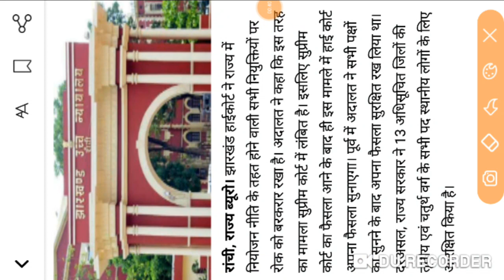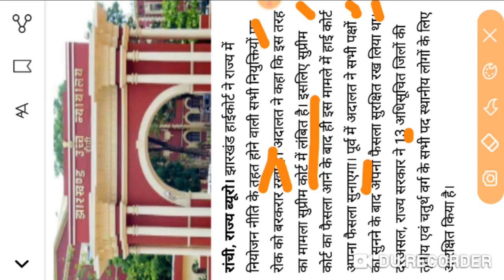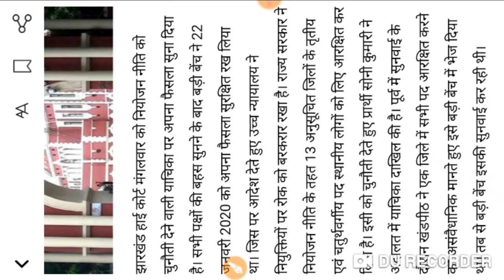झारखंड में सभी नियुक्ति पर रोक बरकरार/ सोनी कुमारी केस 17 मार्च सुनवाई